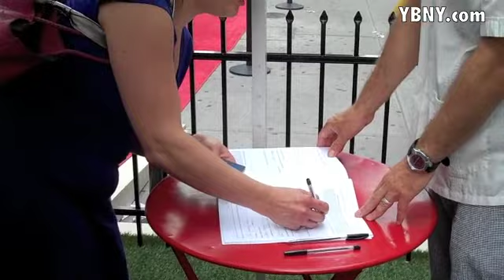YBNY.COM video: Key to the City - Paul Ramirez Jonas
YBNYer Jerzy Gwiazdowski explores artist Paul Ramirez Jonas' "Key to the City" project.